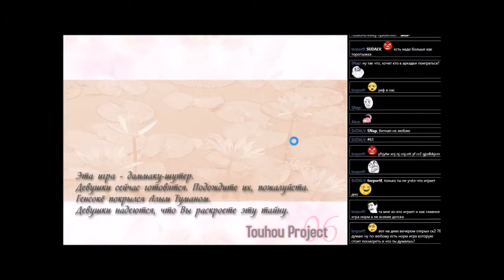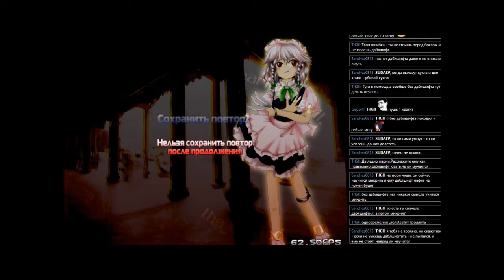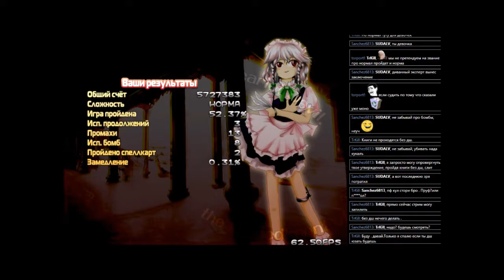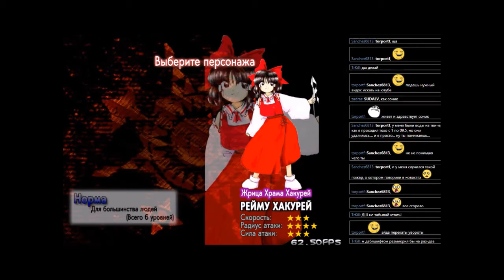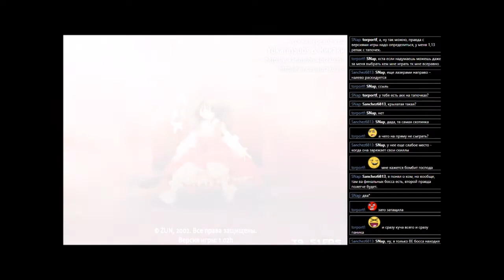#61 Touhou 6 - The Embodiment of Scarlet Devil [Windows x86] старт 1